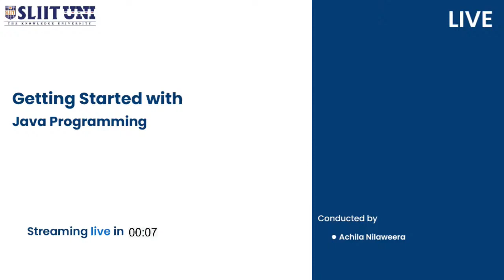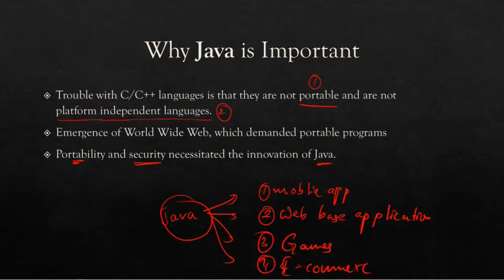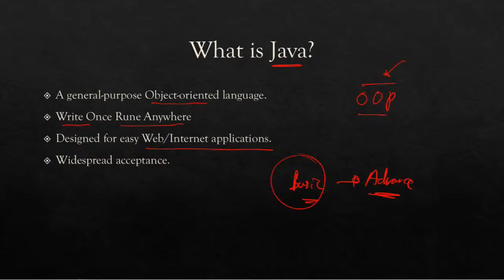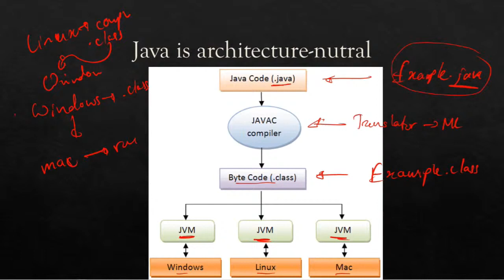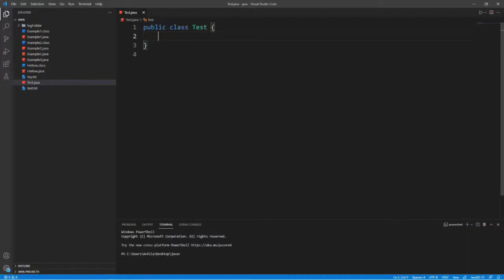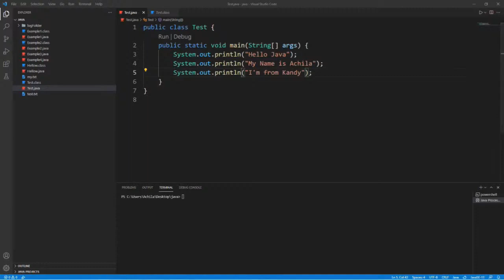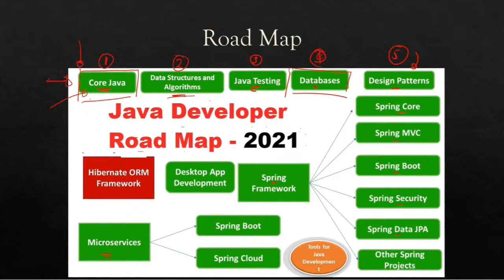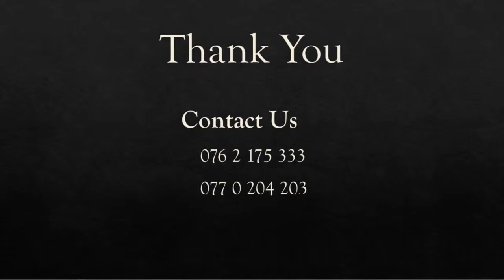JAVA Programming Webinar Session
Live virtual webinar on JAVA Programming webinar session.
Conducted by Mr. Achila Nilaweera.